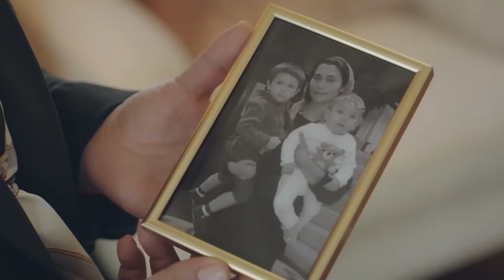35 Yıllık Ev Hapsinin Ardından Kavuşulan Özgürlük | Kırmızı Oda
Selvi evden çıkmayı başardı. BİR CEZANIN
BİTİŞİ GİBİYDİ

Kırmızı Oda Gülseren Budayıcıoğlu'nun 2004'te yayınlanan Madalyonun İçi adlı kitabından uyarlama bir dizidir. Dizide, İstanbul’da psikiyatri kliniği sahibini ve bir psikiyatrist olan Doktor Hanım’a ve diğer psikiyatrlara başvuran danışanların hikayeleri anlatılmaktadır. Psikiyatri kliniğinde doktorlarını ve onlara başvuran hastaların hayatlarını anlatacağı Kırmızı Oda'da her hayat hikayesinin altında yatan acılar, sevinçler, mutluluk ve hüzünler izleyicinin de ruhunun kapalı kapılarını aralayacak. Hastalar o güne kadar kimselere söyleyemedikleri sırları dile getirirken izleyiciler de kendi bugünleri, geçmişleri ve yarınlarına dair bir şeyler bulacak.

YAPIM ŞİRKETİ: OGM PİCTURES
YAPIMCI: ONUR GÜVENATAM
YÖNETMEN: CEM KARCI - BENAL TAİRİ - ALİ BALCI - BAŞAK SOYSAL
SENARYO: BANU KİREMİTÇİ BOZKURT - VERDA PARS - DENİZ GÜRLEK - MELEK SEVEN - AYŞENUR GÜNGÖR - PINAR DALDİKLER - MEHMET BARIŞ GÜNGER
OYUNCULAR: BİNNUR KAYA, GÜLÇİN KÜLTÜR ŞAHİN, SEZİN BOZACI, BARAN CAN ERASLAN
TÜR: DRAM - PSİKOLOJİK